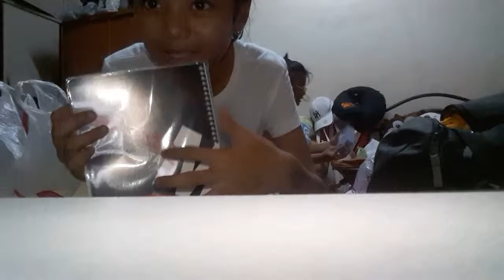Shcool shopping haul